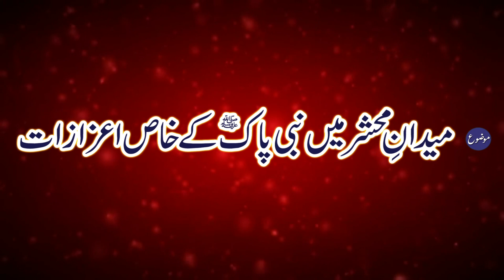میدان محشر میں نبی پاک کے خاص اعزازات | khutba juma 12-11-2021 by Qari Ahmad Hassan sajid